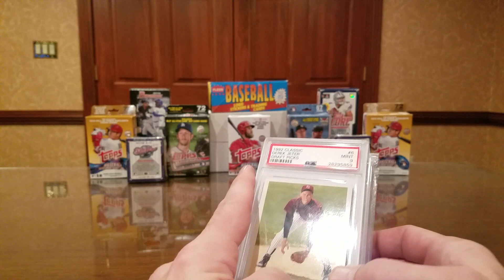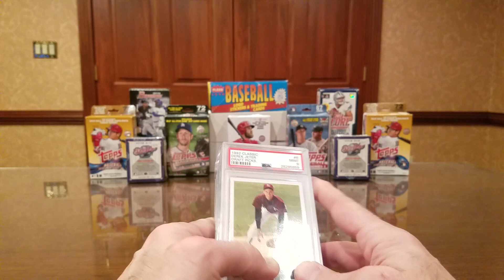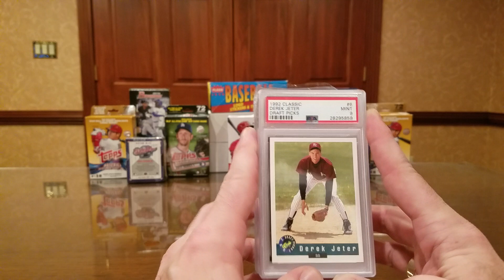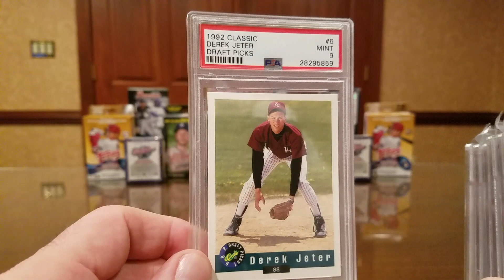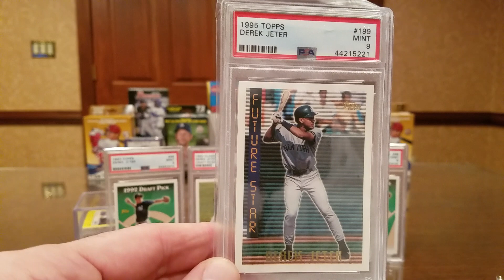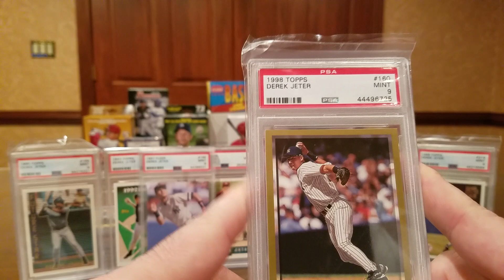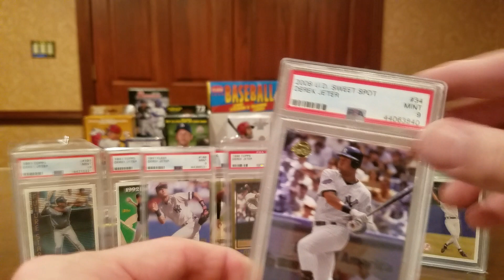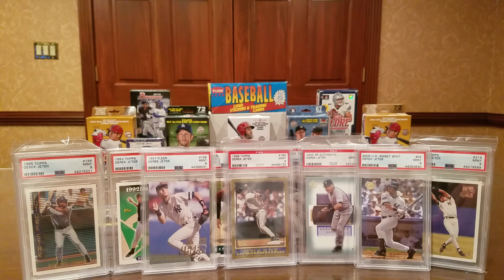PSA Slab Player Feature #2! Derek Jeter!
In this continuing series, we will take a look at PSA Slabs for individual players in my personal collection.  Today's video focuses on Hall of Famer-to-be shortstop Derek Jeter.

Jeter played his entire 20-year career with the New York Yankees, becoming the franchise's all-time leader in games played, plate appearances, at bats, hits, doubles, times on base, and stolen bases.  He was a 14x All Star, a 5x Gold Glove winner, and a 5x World Series Champion.